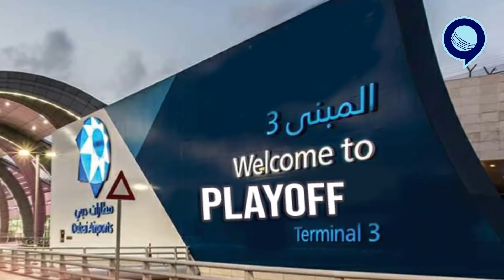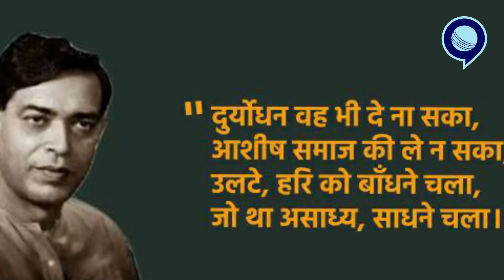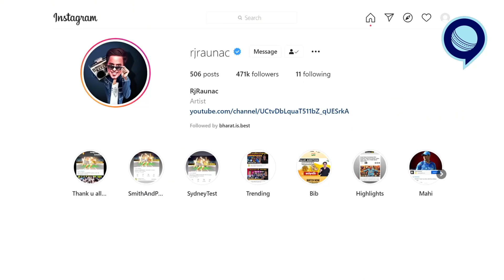Hyderabad ने डुबाई Mumbai की नैया, Last Ball पर छक्का, जीते Kohli भैया | Rohit Sharma | RJ Raunak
Win 5 Crore as 1st prize - Highest ever in fantasy cricket only @ My11Circle!! Make your team now

Break se pehle aao Fangiri dikhao with Bauaa

Gives you the ultimate chance to be live with Bauaa

Fill up the form, participate in a contest and get a chance to be live with Bauaa.

Break pe aao fangiri dikhao.

Catch all excitement of T20 league with your favourite entertainer Raunac aka Bauaa during match breaks everyday. From match analysis, Fan fights and live poll. Yahan Sab milega.